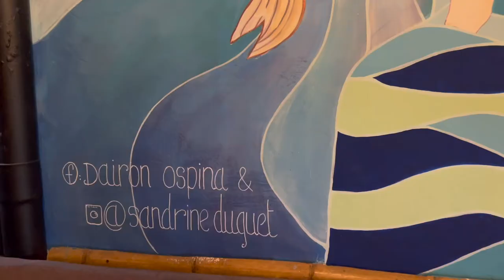Artist Spotlight - Dairon(Colombia) and Sandrine(France)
Volunteering in CoCo Bongo, is fun and a wonderful cultural exchange.

We host 4-5 volunteers at a time, so check with us on dates and availability.
Volunteering in a small beach town

Volunteering all over the world is always fun. If you’re looking for a nice small beach town and new experiences, volunteer with us by helping with tasks for the Hostel, get to know a little of our day-to-day, make new friends and get to know Bahia.

We welcome volunteers who can commit to helping out for at least a month(We do make some exceptions for shorter stays), but we love it if volunteers stay longer! We take up to 4 volunteers at a time. Volunteers are expected to help out 30 hours a week and assist with a bit of everything – cleaning around the hostel, gardening, helping out with guests making them feel at ease. If you can paint murals, that would be very cool, and we have a few spots left.

Discover the Magic of Ecuador: Dive into an Exciting World of Adventure Blog EverythingEcuador section, Overflowing with Hundreds of Captivating Articles!